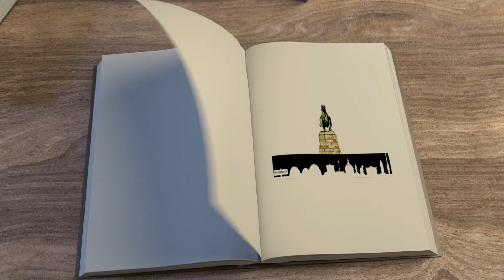Randers Changes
Old Black and White Pictures given a little colour